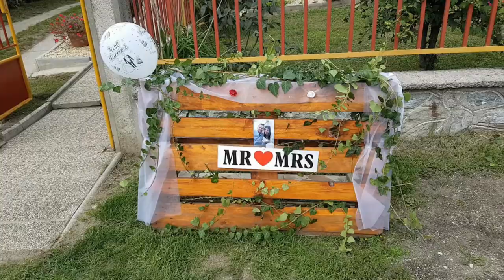Eszti és Jocó esküvője Felsőcsatár, 2019. szeptember 14.